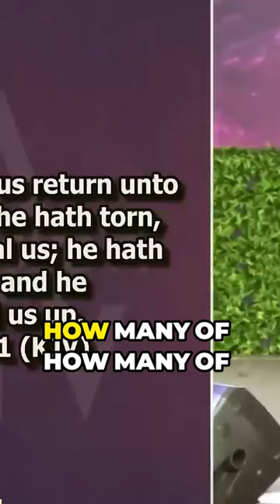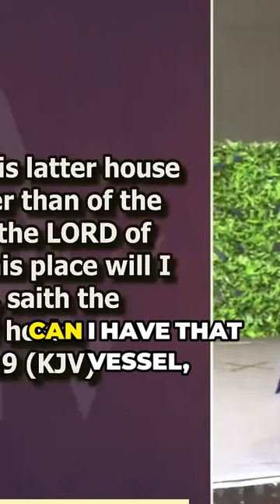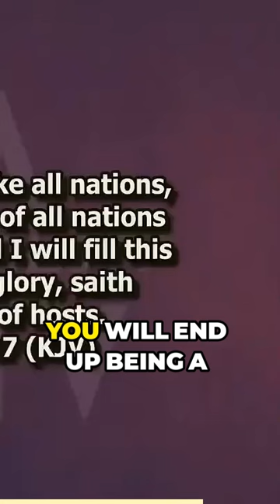An invitation to intercessors